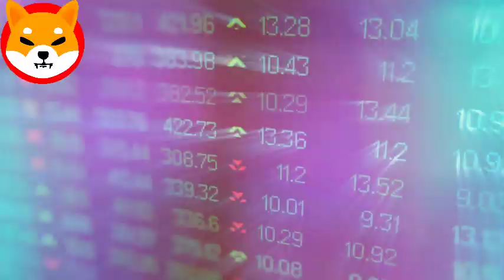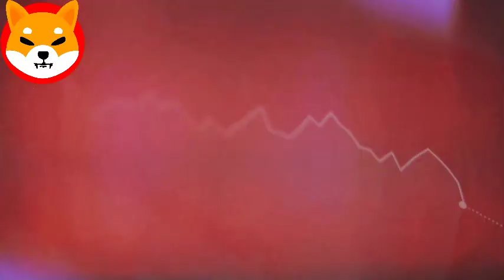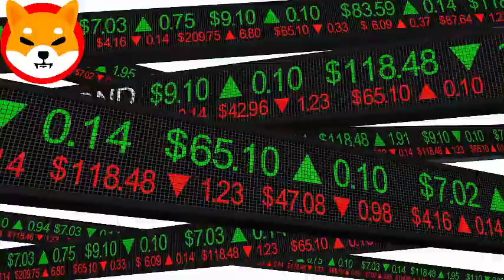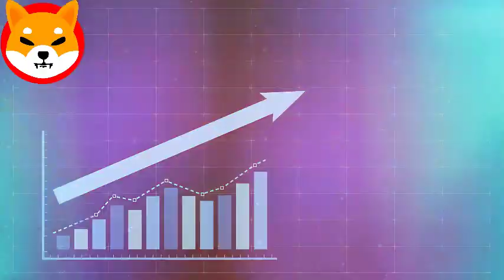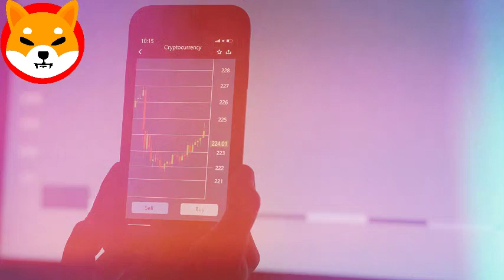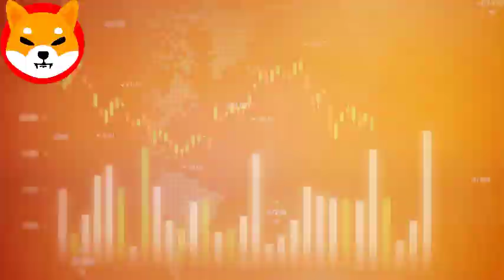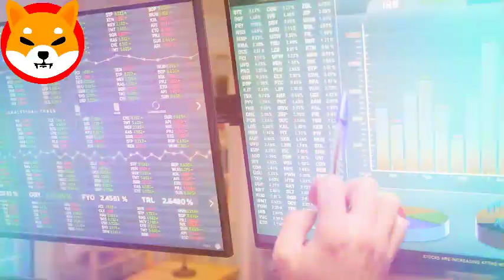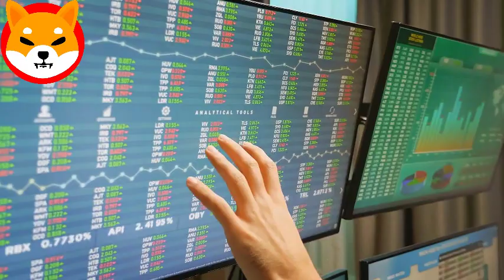SHIBA INU: BLACKROCK JUST BOUGHT IT ALL AGAIN!! THEY ARE NOT JOKING NOW! - SHIB NEWS TODAY